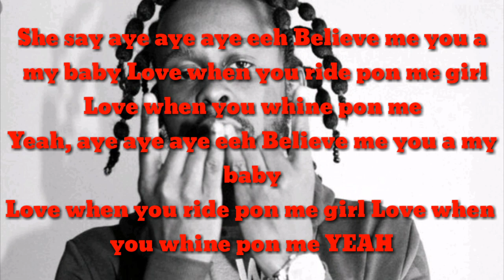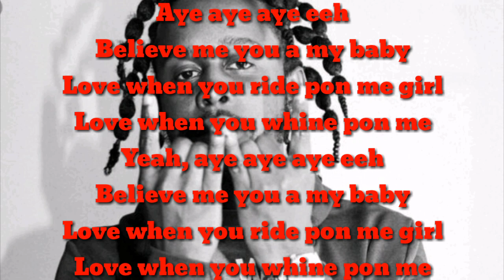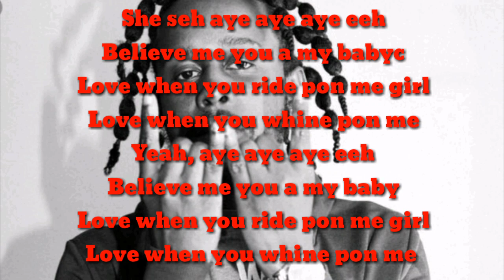Popcaan- Mamakita {lyrics video}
Thanks to everyone for their support please please continue liking 👍 and commenting 💬on all of my videos.
Peace out!!